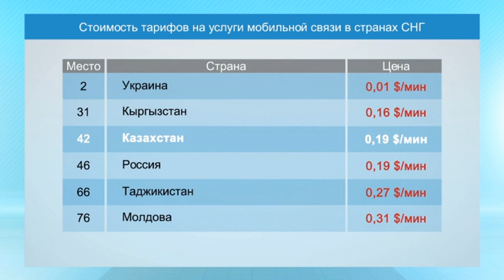INFOцифры. Выпуск от 25.02.14